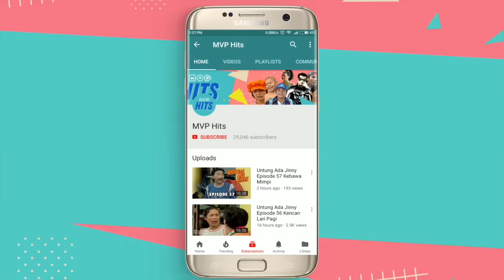Jinny Oh Jinny Episode 140 Pacar Ketinggalan Bajaj